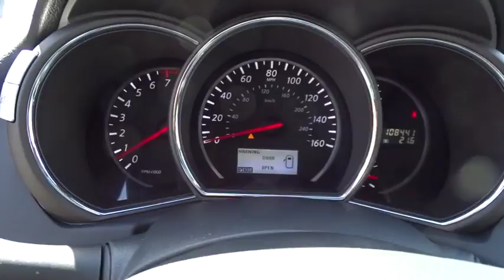2013 Nissan Murano Columbus, Lancaster, Central Ohio, Newark, Athens, OH C28212A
Gun Metallic U 2013 Nissan Murano available in Columbus, Ohio at Bob Boyd Auto Family. Servicing the Lancaster, Central Ohio, Newark, Athens, OH area.

2840 N. Columbus St.

Recent Arrival! 2013 Nissan Murano SL Gun Metallic CVT with Xtronic, AWD. Clean CARFAX.brbrbrReviews:brbr  * If you're looking for a crossover SUV that has sports-car styling and room for people and cargo, the 2013 Nissan Murano is a tempting option. If you take the plunge on a CrossCabriolet version, well, let's just say that you'll stand out. Source: KBB.combr  * High-quality cabin; spacious backseat; responsive powertrain; confident handling; smooth ride; user-friendly controls. Source: EdmundsbrbrbrProudly Serving: Dublin, Columbus, Westerville, Chillicothe, Dayton, Zenia, Springfield, Wilmington, Beavercreek, Marysville, Cincinnati, Cleveland, Lancaster, West Jefferson, Grove City, and all of greater Ohio.